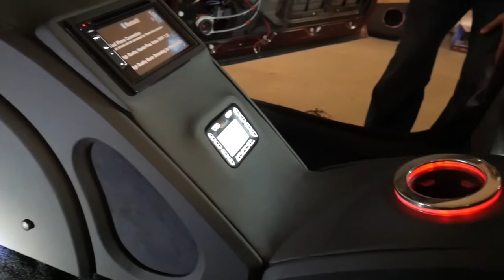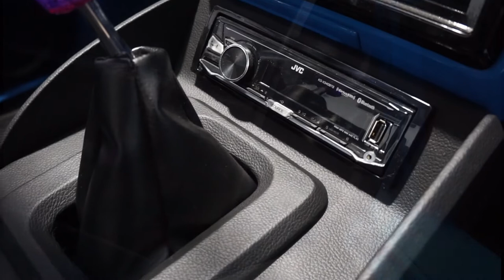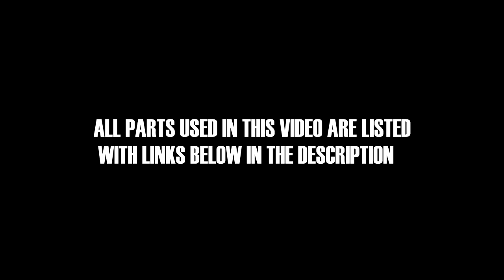MAZDA B2200 MINITRUCK CUSTOM DOOR PANELS & CENTER CONSOLE - PREVIEW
MAZDA B2200 MINITRUCK CUSTOM DOOR PANELS & CENTER CONSOLE - CUSTOM FAB GARAGE SEASON 2 PREVIEW

CUSTOM FAB GARAGE SHOW PRESENTED BY OCTANE TV - SEASON 2

TRUCK BUILT BY KREATIVE KUSTOM WORX

                     - RDFABLIFE
                     - ROGUE DEVELOPMENT
                     - DAS DRIVEN AUTO SALON

CAR AUDIO
CAR STEREO
CUSTOM INSTALL
COMPUSTAR
NUSTART
ARCTIC START
CARBON FIBER
FIBERGLASS
INTERIOR REDESIGN
EXTERIOR REDESIGN
PAINT WORK AND BODYWORK
PAINT CORRECTION
AUDIO AND VIDEO
MOBILE VIDEO
WHEELS AND TIRES
SUSPENSION
LIGHTING AND LEDS
ALARMS AND GPS TRACKING
DRONE MOBILE
WRAPS AND WRAPPING SERVICES
WINDOW TINT
WIDEBODY AND CUSTOM PANELS